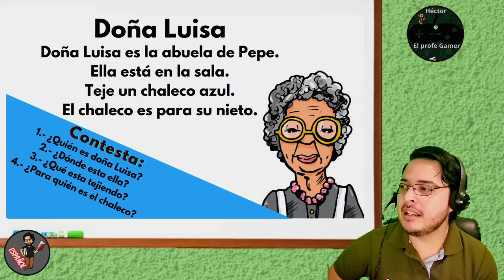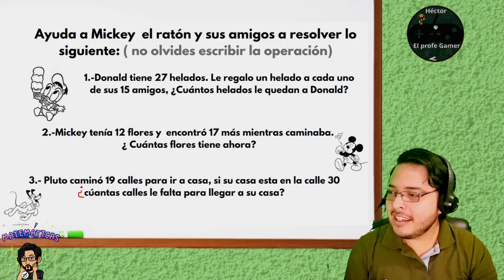Primer Grado Clase del 25 de marzo del 2021